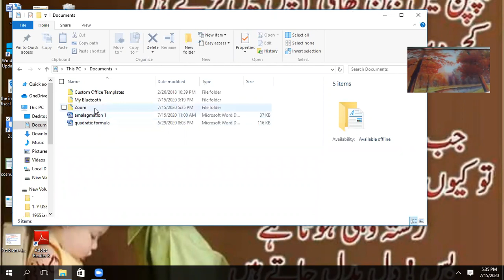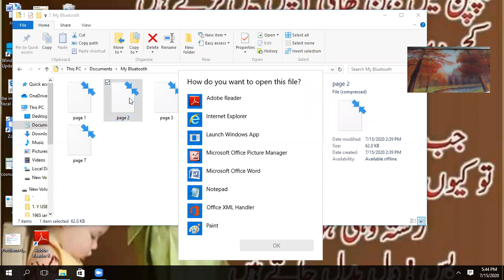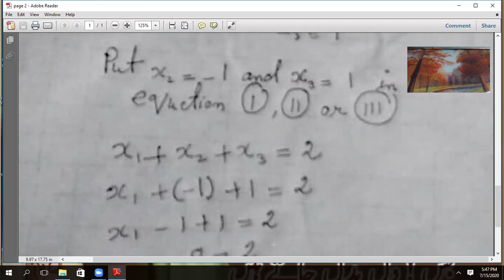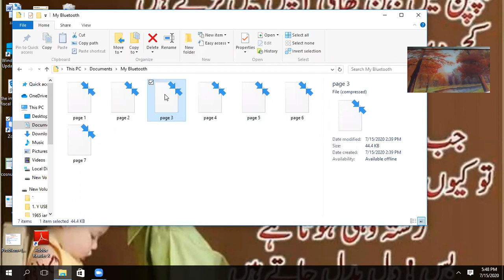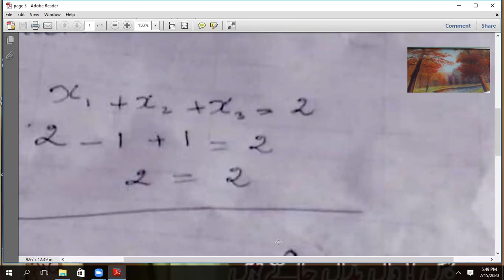System of equation 3x3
Sir Zain